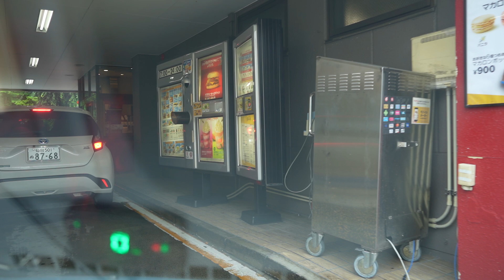【α7C】マクドナルド仙台ドライブスルーいかぽっぽたこ焼き【車載動画】マック。マクド。McDonald's Drive Through【Dashcam】ドラレコドライブ動画。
【α7C】マクドナルド仙台ドライブスルーいかぽっぽたこ焼き【車載動画】マック。マクド。McDonald's Drive Through【Dashcam】ドラレコドライブ動画。仙台市内をドライブ。車載動画。

映画号泣「東日本大震災三陸沖地震ライブ震度７」地震発生の瞬間！2011年3月11日 14時46分ごろ　津波あり　緊急地震速報　瞬間　生放送　JAPAN earthquake TUNAMI LIVE!

東日本大震災地震津波。地震発生の瞬間！震度7激震ライブ！緊急地震速報。311　中継　生放送

大地震発生！福島県沖地震津波震度６強。地震発生の瞬間！2022/03/16。津波あり　緊急地震速報　瞬間　生放送　JAPAN earthquake TUNAMI LIVE!

任天堂
¥32,970